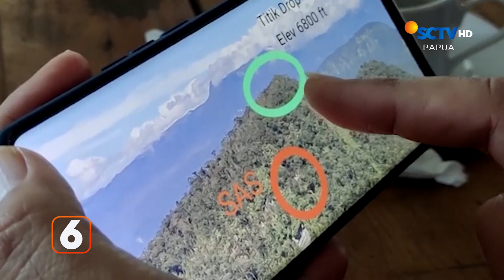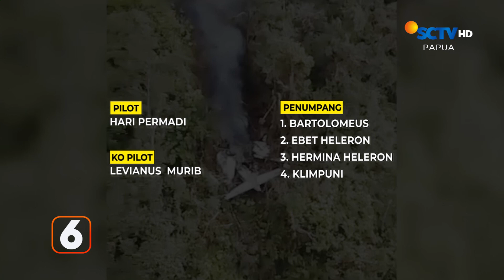PROSES EVAKUASI TERKENDALA TEBING